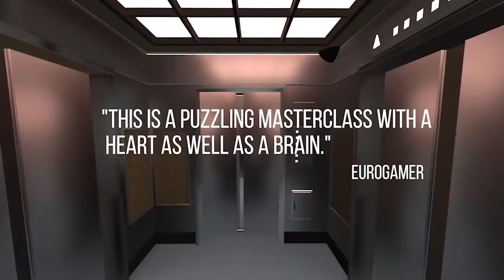Superliminal - Accolade Game Trailer - Nintendo Switch | AXNQ